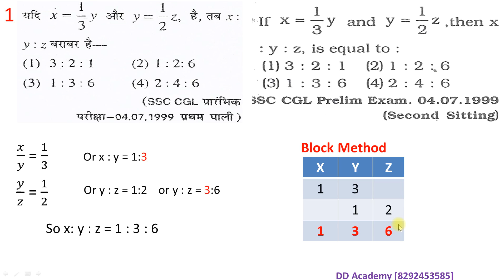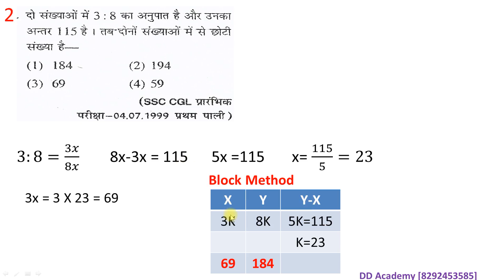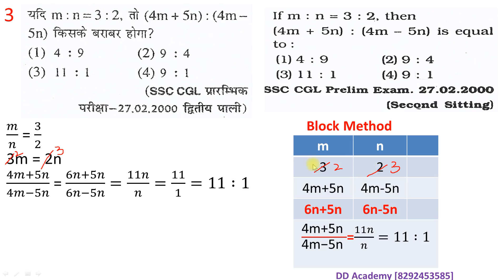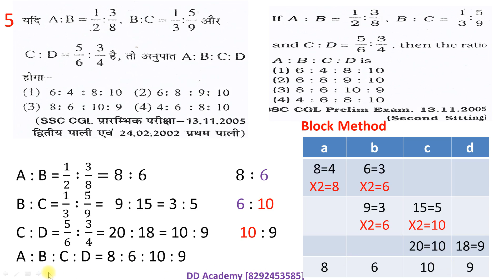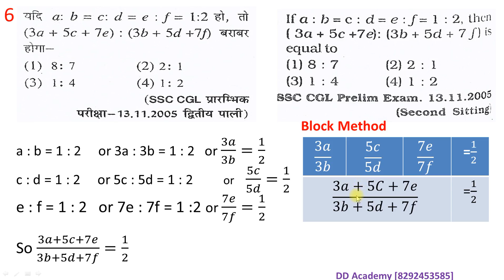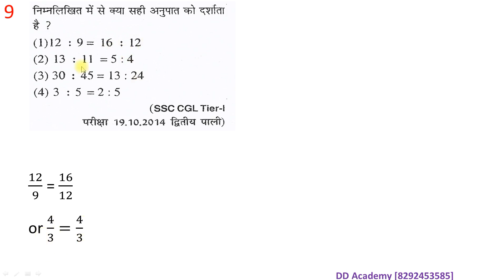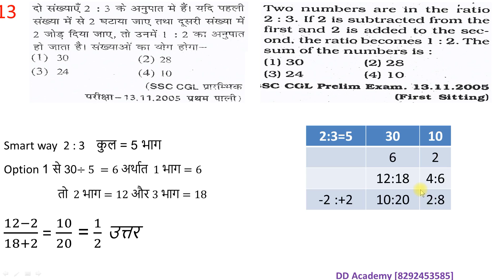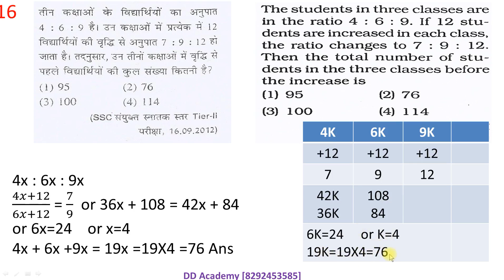Ratio & Proportion- Each question solved by two methods in Hindi & English both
Link
ir.co.in/math-problem-no-problem-2/

My last seven days published videos for you

Surds –घातांक- सब तरह के परीक्षा के लिए महत्वपूर्ण-एक्दम बेसिक से-जिन्हे असुविधा होता है उनके लिए

Train-SSC GD, CPO, Bank, SSC Chsl, Railway and others तक सारे प्रमुख सवालों का सरल और सहज जवाब